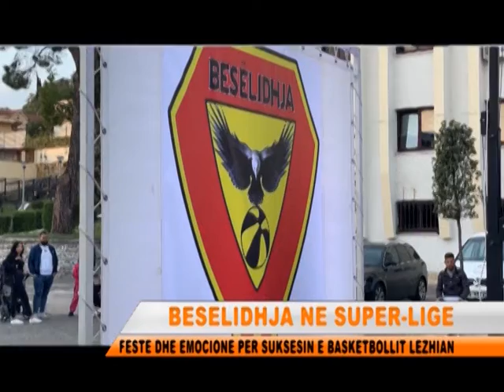BASKETBOLL BESELIDHJA NE SUPER LIGE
Nje histori suksesi per sportin Lezhjan. Pas 30 vitesh, basketbolli  do te jete nder me te miret.Lezhjanet kane arritur te fitojne edhe ndeshjen e dyte me kryeqytetasit duke mos i dhene mundesi atyre qe te kene nje ndeshje shtese.Ndeshja e luajtur me Partizanin te shtunen ka perfunduar me rezultatin 71-65, ne favor te Beselidhjes, por ka mjaftuar per te bere kalimin e madh ne ligen superiore.